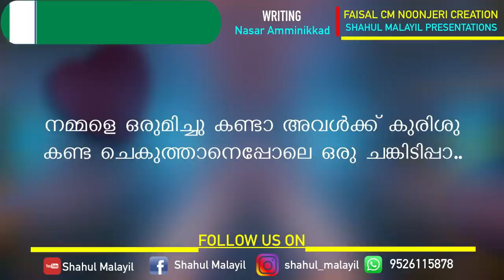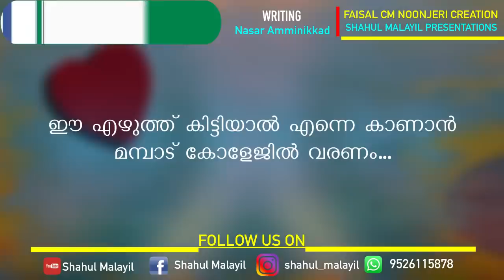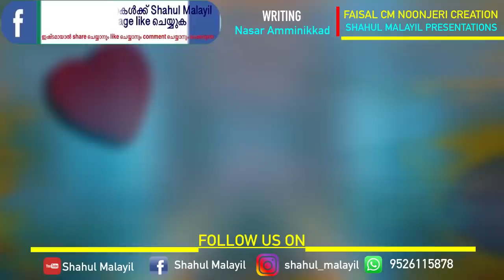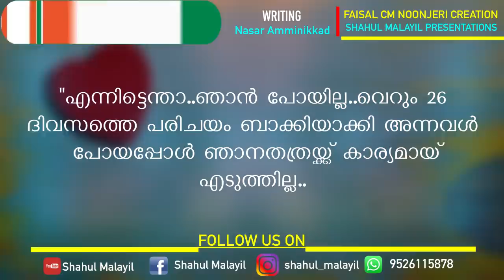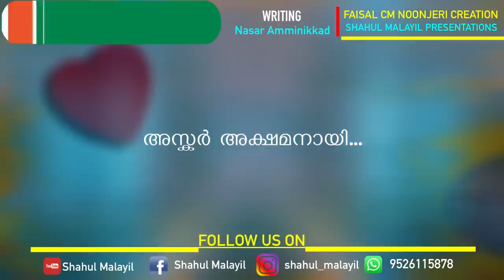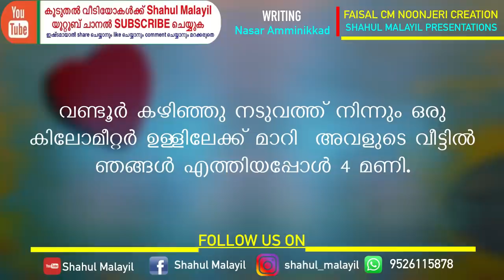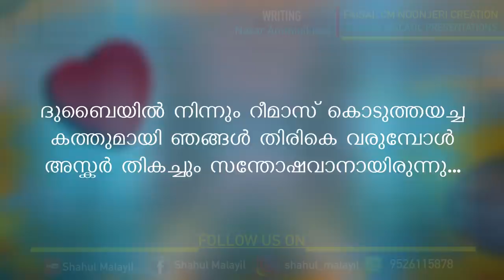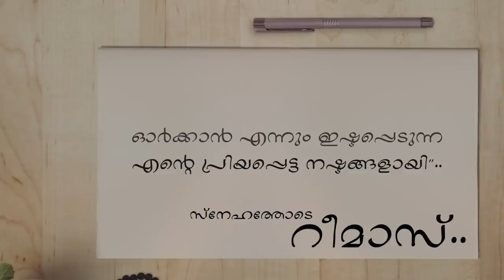പഴയ കാമുകിയേ തേടി കോളേജ്‌ ക്യാമ്പസിലേക്ക്‌ ഒരു യാത്ര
അവൾ പറയാൻ ബാക്കി വെച്ചത്‌ നാസർ അമ്മിക്കാടിന്റെ രചനയിൽ